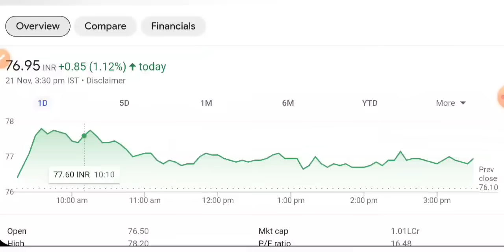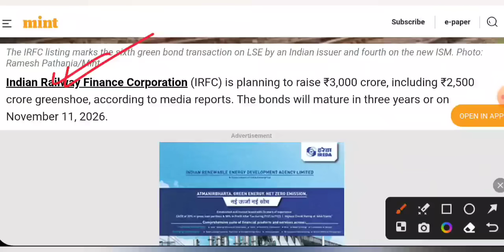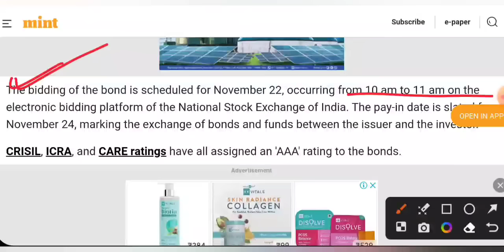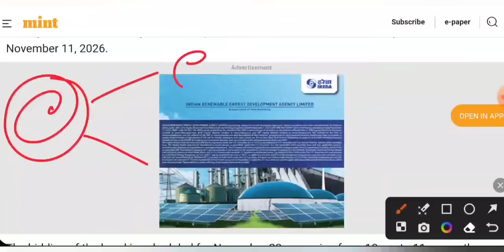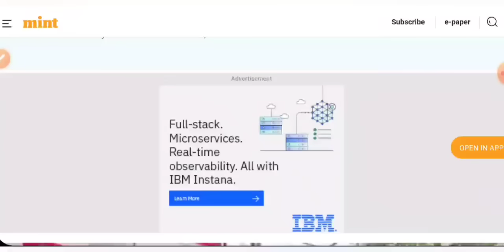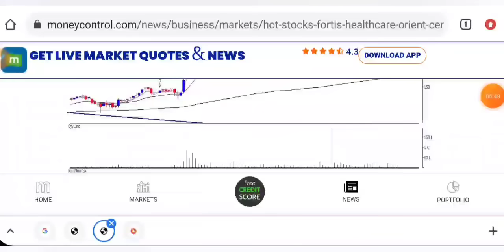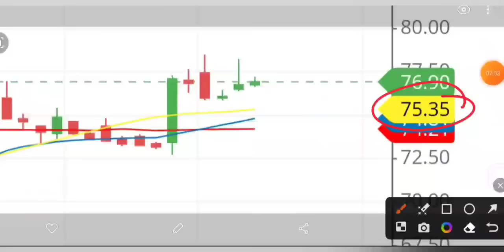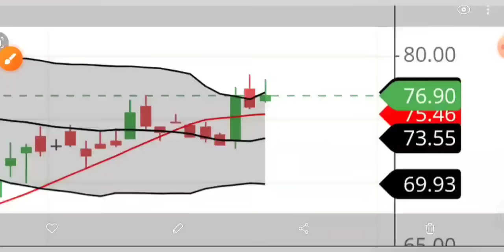IRFC SHARE LATEST NEWS 😇 IRFC SHARE NEWS TODAY • PRICE ANALYSIS • STOCK MARKET INDIA